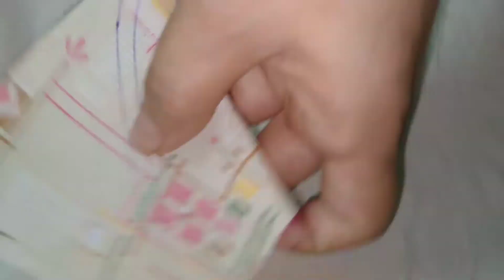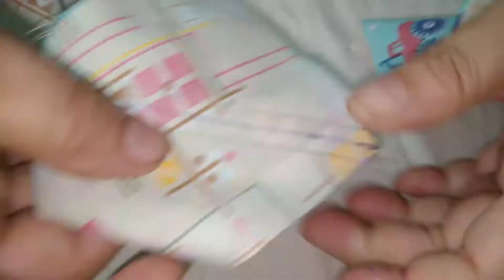how to make double z for quilt/patch work design with shazi talent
hi today in patch work design
is how to make double Z for quilt/patch work design
for this project we need
8 squares of colour A
8 squares of colour B
all squares are equal from all sides
9.5 cm❌ 9.5 cm
follow the making as in video